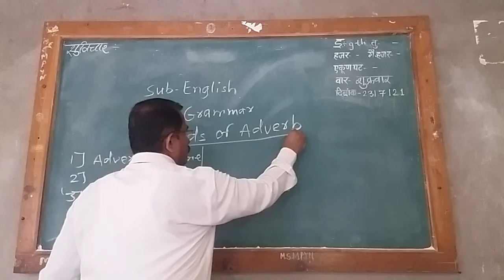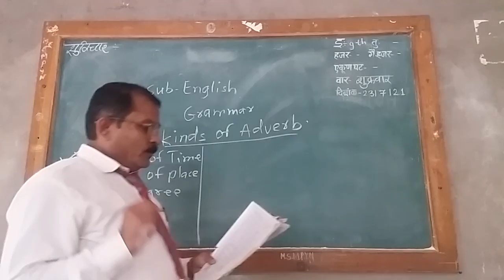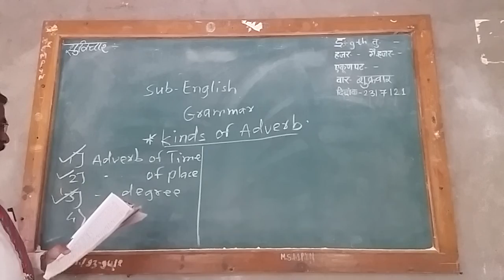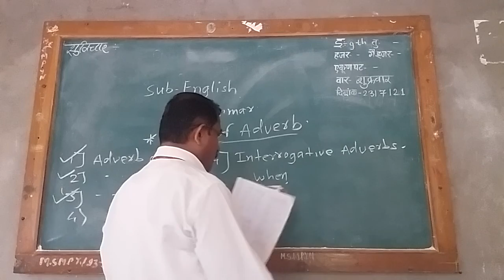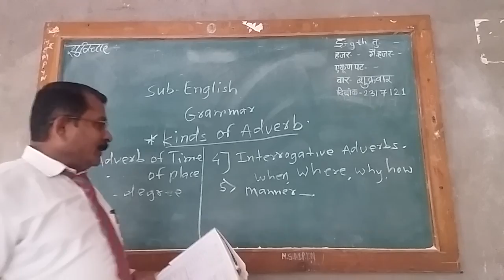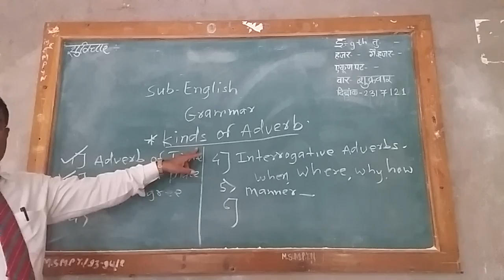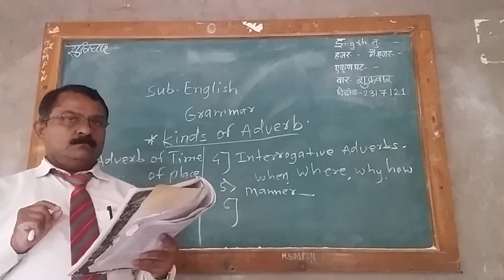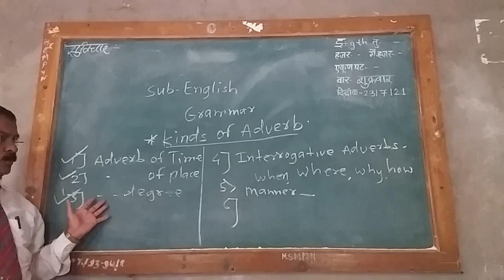Kinds of Adverb.